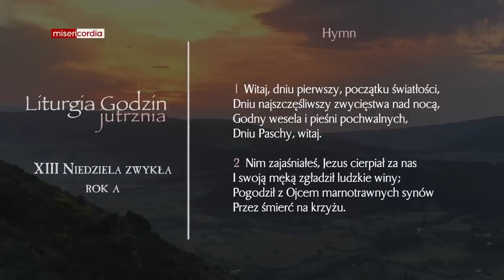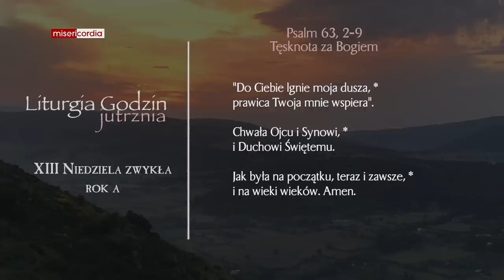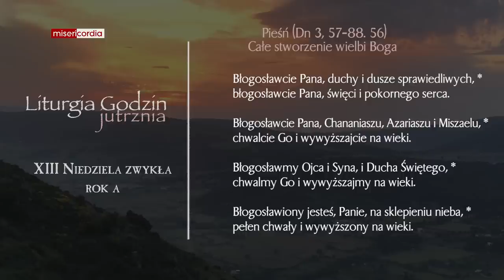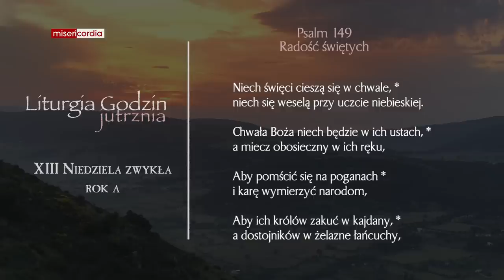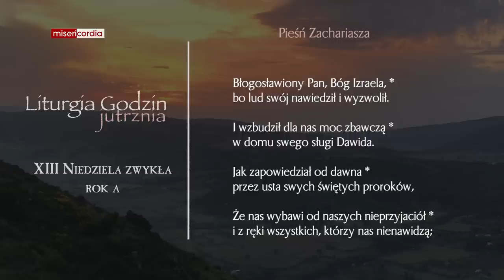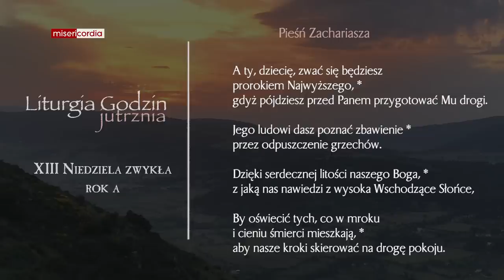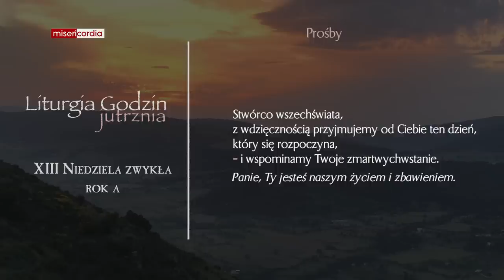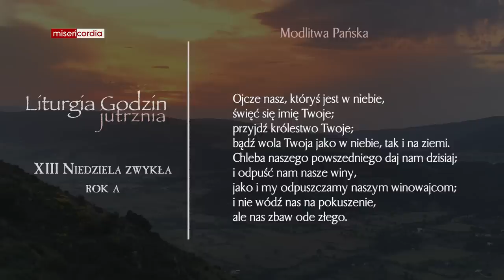Liturgia Godzin | Jutrznia | XIII Niedziela zwykła (rok A)